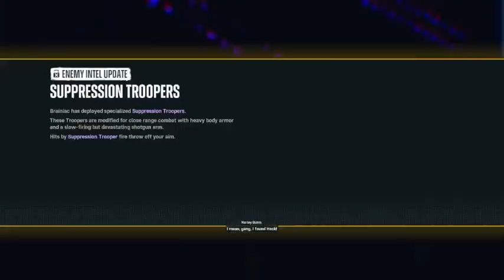Suicide Squad: KTJL Playthrough Part 7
And Also we do have a discord with a wide variety of gamers in there.